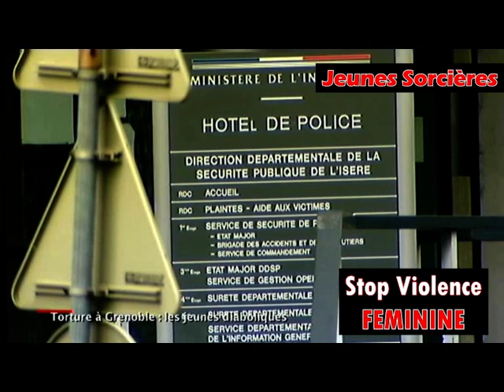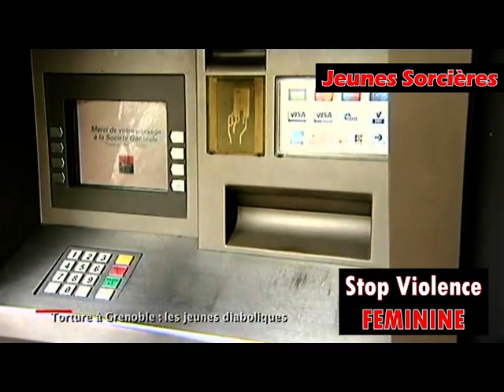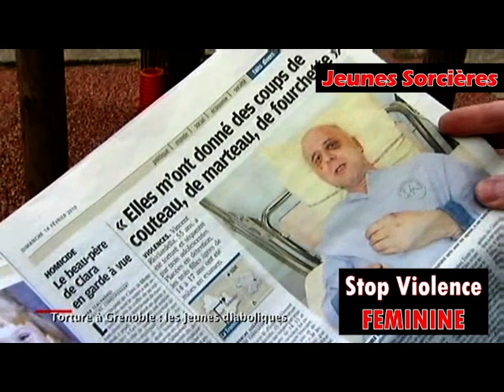Jeunes Sorcières Tortionnaires (La Violence Féministe)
Stop à la violence des Sorcières !!!
Le Féminisme Diabolique.